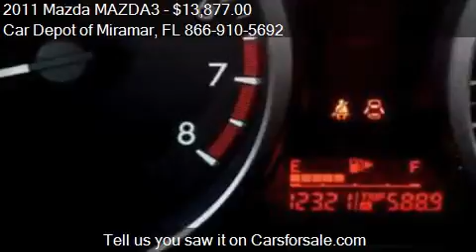2011 Mazda MAZDA3 i Sport for sale in Miramar, FL 33023 at t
This 2011 Mazda MAZDA3 i Sport is for sale in Miramar, FL 33023 at Car Depot of Miramar.
Engine: I4 2.0L I4
Transmission: Not Specified
Color: Unspecified
Mileage: 12319
Contact Car Depot of Miramar 3530 S STATE ROAD 7 Miramar, FL 33023 to test drive this 2011 Mazda MAZDA3 i Sport today.